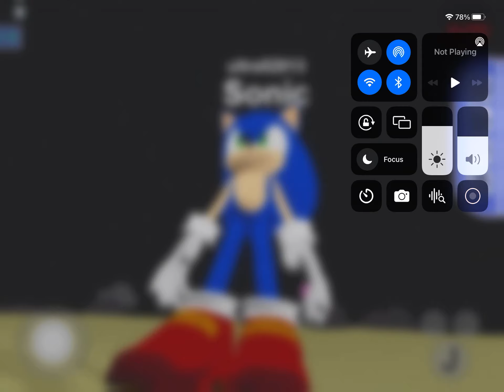How Sonic turns Super Sonic